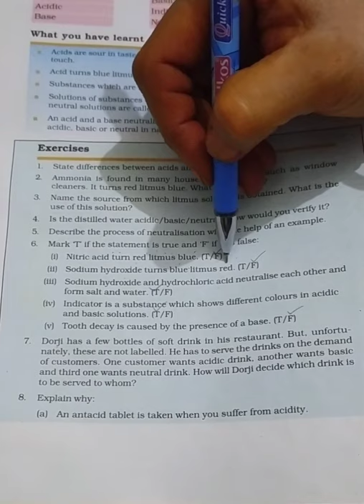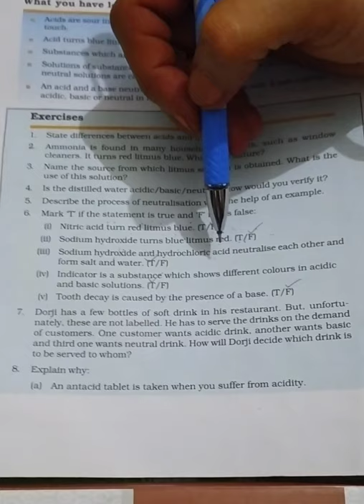7th science Chapter 5th question no.5 and 6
Sarita Arya